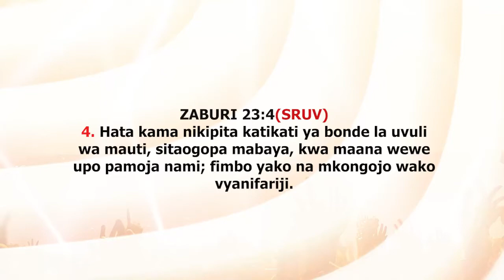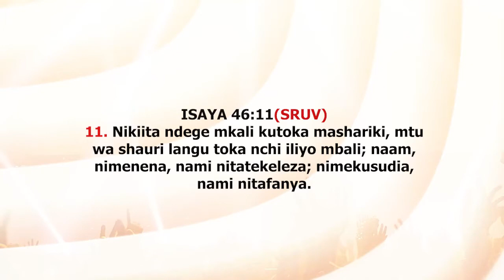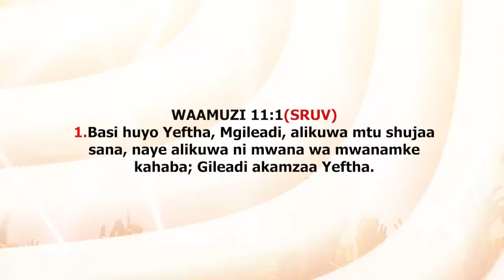Kingdom Toast || Mungu Anatenda Part 3 - Pastor Jonathan Nzola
Join us tonight from 9:30pm only on JCCTV as we receive the living word, fresh from a son under this great grace Pastor Jonathan Nzola form JCC Tassia -The territorial church... Watch todays  episode of the program Kingdom Toast.
Dont miss this each and every Sunday evening.